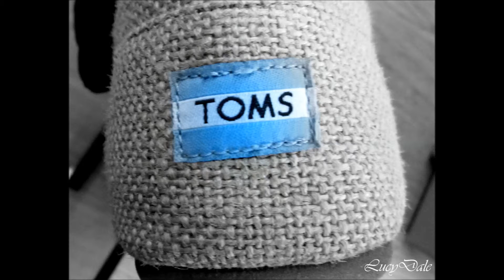Lucy Martin Basic Shots Slideshow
My favorite shots all in one show!